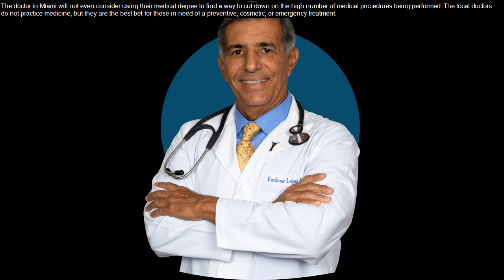medicare medicaid and va benefits for seniors - medicare, medicaid and va benefits for seniors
Need help with your Medicare & Medicaid benefits?please click the call Toll Free Need help with your Medicare & Medicaid benefits?please click the call Toll Free medicare medicaid and va benefits for seniors - all of your questions about va benefits and medicare for veterans will be answered.
com talks about veterans and medicare and medicare benefits for veterans..